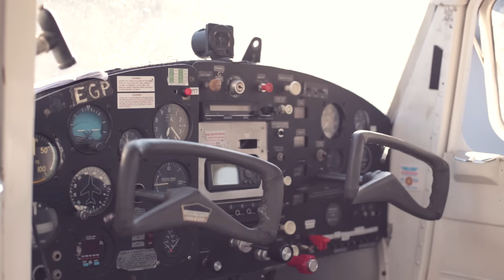Flying in South Africa | 2 Pilots | 2 Months | 1 Experience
A short summary of the flying experiences me and a good friend had in South Africa.